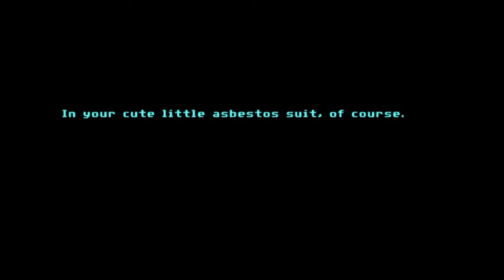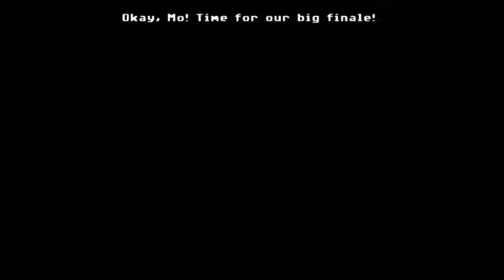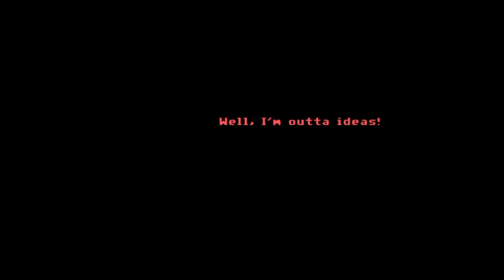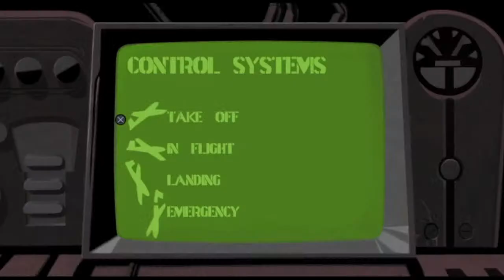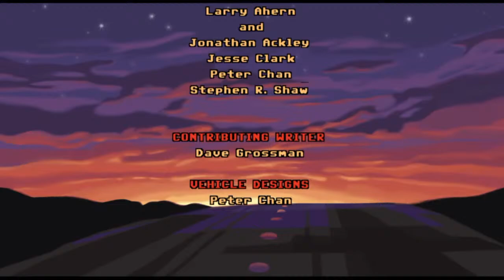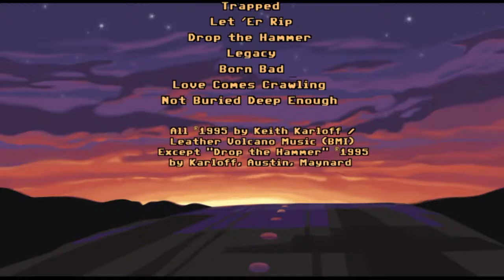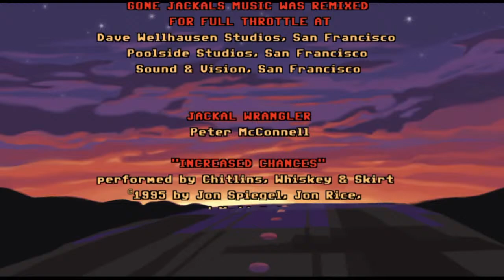AN OLD GAME REMASTER | Full Throttle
Welcome! This is sadicjoker. I do variety gaming. Mostly story-driven, artistic and indie games.

Streaming from PS4Pro or PC with these specs:
   -   APU: AMD Ryzen 5 3400G
   -   Graphics: Radeon Vega 11 - Integrated Graphics
   -   Memory: 16 Gb RAM 3200Mhz Dual Channel

RULES FOR THE CHAT:

1. Be RESPECTFUL to each other.
2. No SELF PROMOS unless I know you well.
3. No BACKSEATING unless I ask for it. This includes unsolicited hints, tips and spoilers.
4. No SPAM. This one is mostly so chat can be read properly.

(for cats and awkward selfies)

Everything in there will go directly towards the stream.
(Games, upgrading gears, etc.)